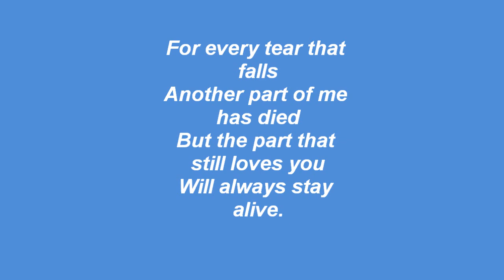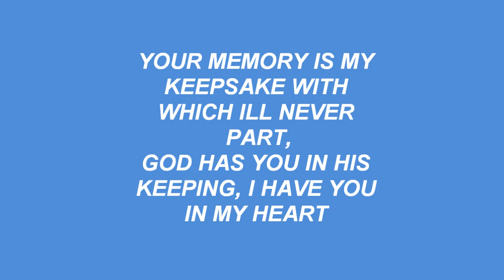R.I.P CAROLINE we miss you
Good bye friend hope you open up the gates for me when my time comes.